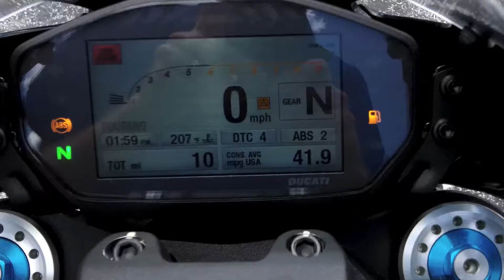Ducati Monster 1200 R Thrilling Black at Euro Cycles of Tampa Bay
This pre-owned 2016 Ducati Monster 1200 R in Thrilling Black is available for sale at Euro Cycles of Tampa Bay located at